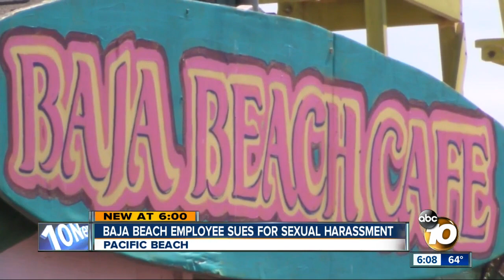Baja Beach Cafe employee sues for sexual harassment